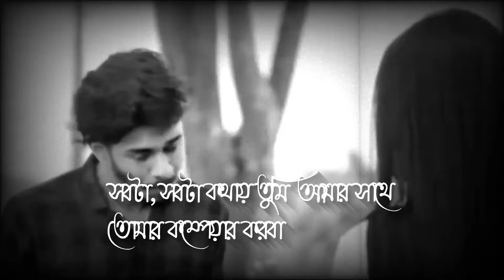Trust x khola janala / Nirjon Nahuel sad WhatsApp status 2021 / Sad status